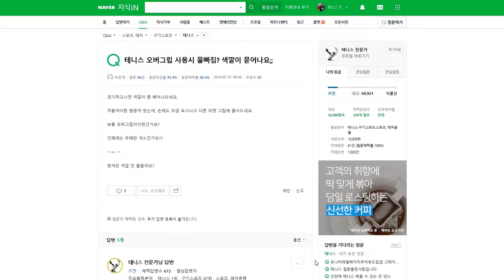테니스 오버 그립에서 물감 색이 묻어나와요? 테니스 지식인 0086 [ 테니스 서브 아카데미 ] [Tennis Serve Academy ]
UCkjhQL-XMRDpLKqgY-xA_UA

30년 넘게 테니스 서브가 안되어서 고민을 하고 있는 많은 대한민국 테니스인들의 고민과 고충을 해결해드리고 있습니다.